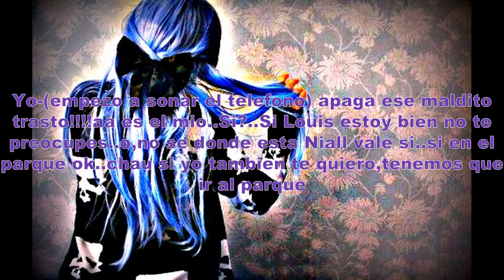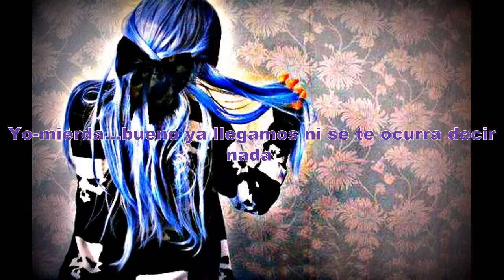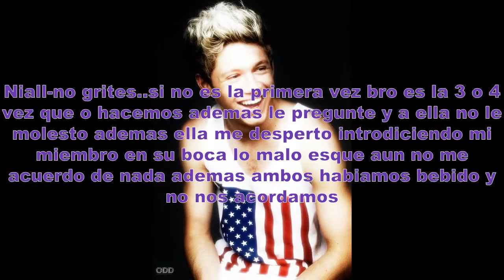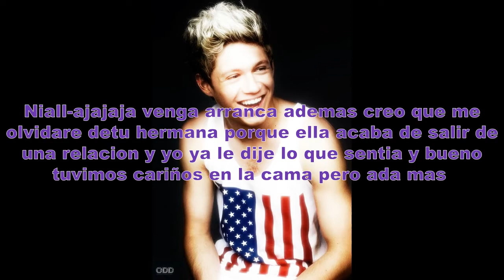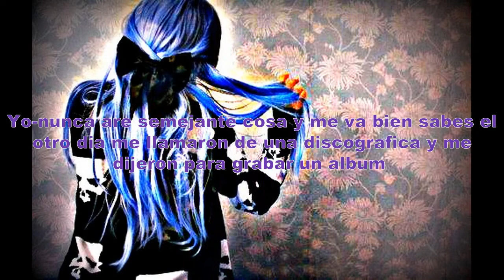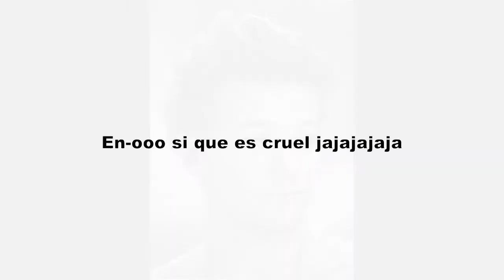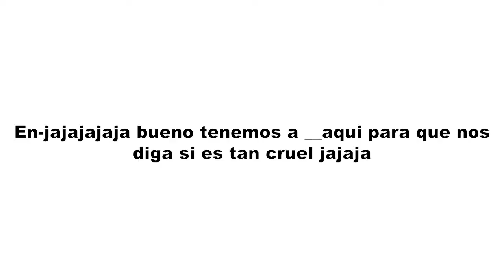Niall Horan & Tu-La Hermana De Louis Capitulo XIII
sORRY SE ME AN COLADO 2 COSITAS ANTES DEL VIDEO soy una mete pastas jajajajajajaajja

PD:No querían un cap largo? Aca lo tienen tachan!!